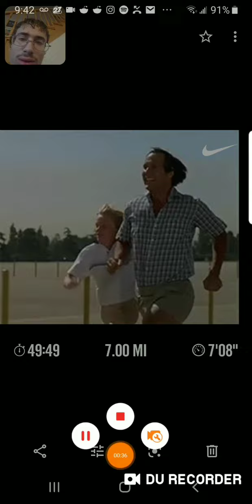First long run !!since luther college distance running camp!!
In this video I  run  7miles in 49 minutes  my first good long run since running  camp!!